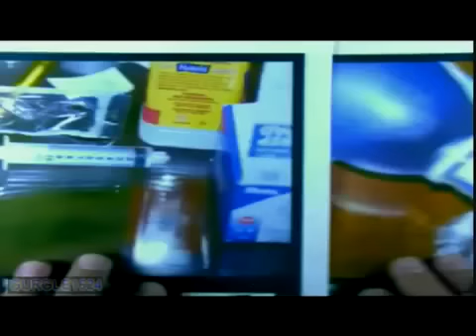Elissa Fleak - Gerichtsmed. Ermittlungsbeamte / Prozeß Dr. Murray Part 8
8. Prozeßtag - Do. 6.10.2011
27. Zeuge im Prozeß gegen Dr. Conrad Murray